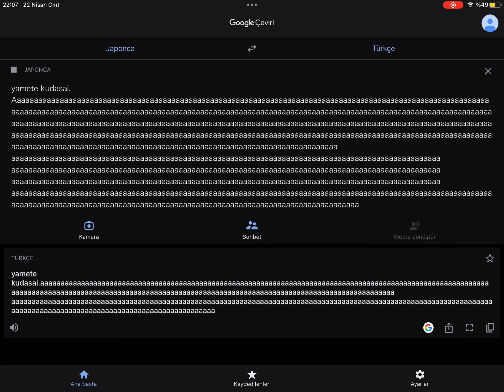yamete kudasai. Aaaaaaaa….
yamete kudasai. Aaaaaaaaaaaaaaaaaaaaaaaaaaaaaaaaaaaaaaaaaaaaaaaaaaaaaaaaaaaaaaaaaaaaaaaaaaaaaaaaaaaaaaaaaaaaaaaaaaaaaaaaaaaaaaaaaaaaaaaaaaaaaaaaaaaaaaaaaaaaaaaaaaaaaaaaaaaaaaaaaaaaaaaaaaaaaaaaaaaaaaaaaaaaaaaaaaaaaaaaaaaaaaaaaaaaaaaaaaaaaaaaaaaaaaaaaaaaaaaaaaaaaaaaaaaaaaaaaaaaaaaaaaaaaaaaaaaaaaaaaaaaaaaaaaaaaaaaaaaaaaaaaaaaaaaaaaaaaaaaaaaaaaaaaaaaaaaaaaaaaaaaaaaaaaaaaaaaaaaaaaaaaaaaaaaaaaaaaaaaaaaaaaaaaaaaaaaaaaaaaaaaaaaaaaaaaaaaaaaaaaaaaaaaaaaaaaaaaaaaaaaaaaaaaaaaaaaaaaaaaaaaaaaaaaaaaaaaaaaaaaaaaaaaaaaaaaaaaaaaaaaaaaaaaaaaaaaaaaaaaaa aaaaaaaaaaaaaaaaaaaaaaaaaaaaaaaaaaaaaaaaaaaaaaaaaaaaaaaaaaaaaaaaaaaaaaaaaaaaaaaaaaaaaaaaaaaaaaaaaaaa aaaaaaaaaaaaaaaaaaaaaaaaaaaaaaaaaaaaaaaaaaaaaaaaaaaaaaaaaaaaaaaaaaaaaaaaaaaaaaaaaaaaaaaaaaaaaaaaaaaa aaaaaaaaaaaaaaaaaaaaaaaaaaaaaaaaaaaaaaaaaaaaaaaaaaaaaaaaaaaaaaaaaaaaaaaaaaaaaaaaaaaaaaaaaaaaaaaaaaaa aaaaaaaaaaaaaaaaaaaaaaaaaaaaaaaaaaaaaaaaaaaaaaaaaaaaaaaaaaaaaaaaaaaaaaaaaaaaaaaaaaaaaaaaaaaaaaaaaaaaaaaaaaaaaaaaaaaaaaaaaaaaaaaaaaaaaaaaaaaaaaaaaaaaaaaaaaaaaaaaaaaaaaaaaaaaaaaaaaaaaaaaaaaaaaaaa